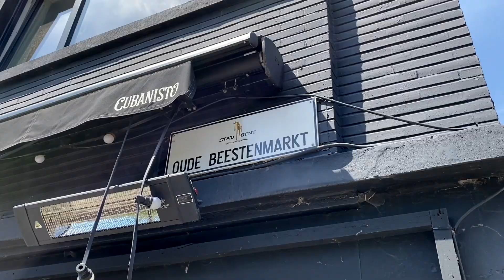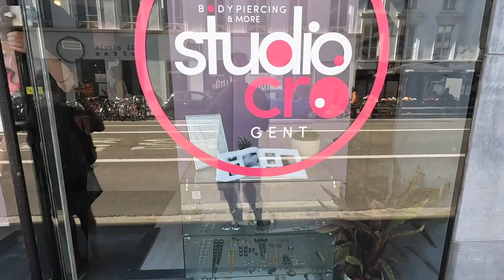Lins didn't chicken out [Daily Vlog 04]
We engaged in a pretty ambitious project. For 30 days, we will be publishing daily life vlogs. In today's vlog, we'll try a new video technique, we get an update about Lins' dad, we'll take you on a walk and a bicycle ride through Ghent, we'll get Lins' ear pierced, and we even might to say a word or two about eating healthy!